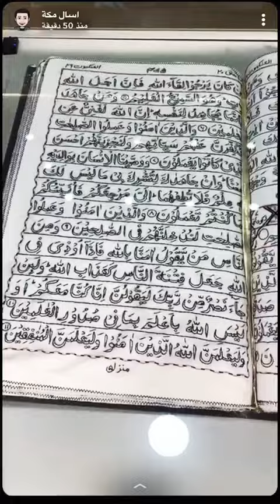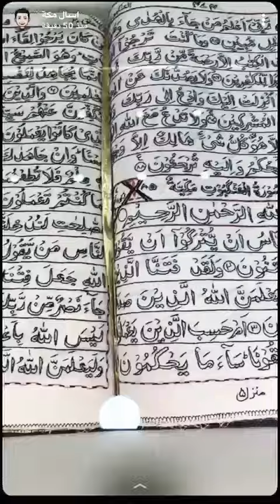كتبت المصحف الشريف بالخيط والإبرة في 32 عاما